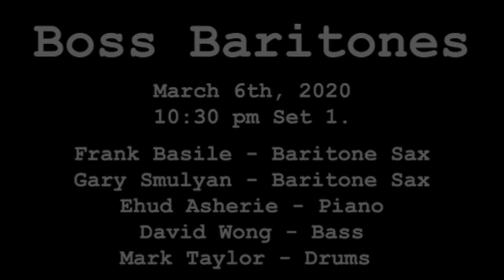Frank Basile and Gary Smulyan: Boss Baritones - "Hey Lock"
The Boss Baritones play "Hey Lock" composed by Eddie 'Lockjaw' Davis. Recorded March 6, 2020 at Smalls Jazz Club, New York, NY.

Frank Basile - baritone saxophone
Gary Smulyan - baritone saxophone
Ehud Asherie - piano
David Wong - bass
Mark Taylor - drums